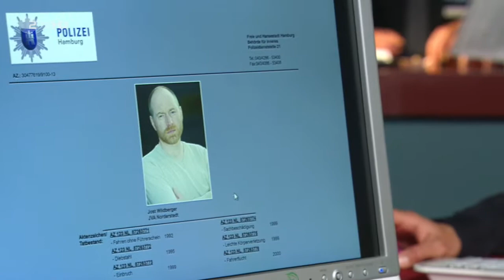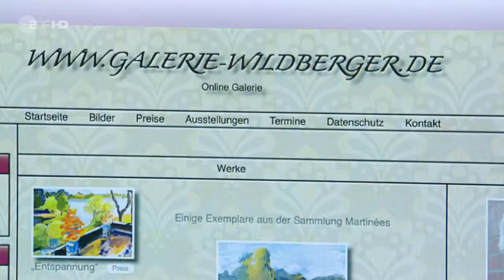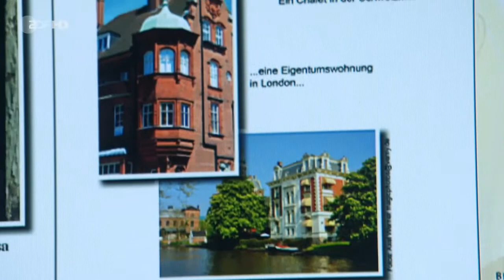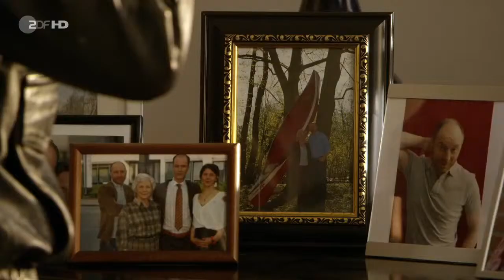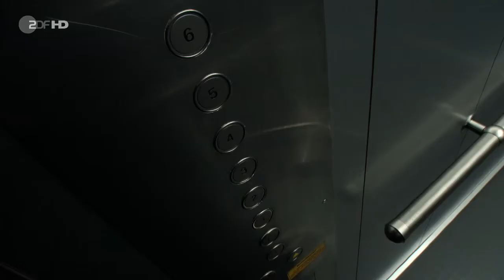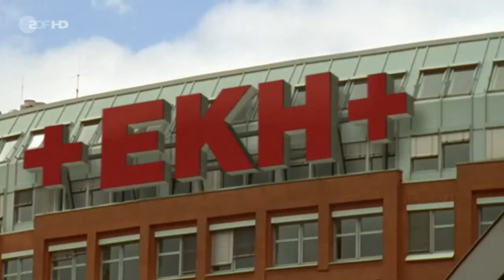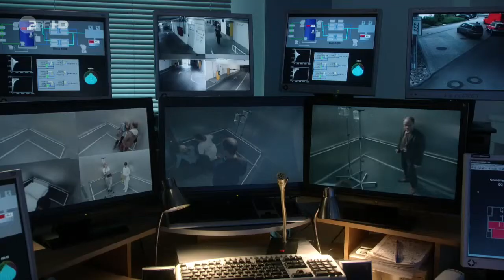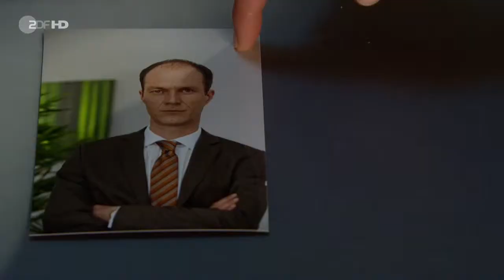Notruf Hafenkante (7.08) - Unter Brüdern (DE 2012)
Melanie und Mattes werden zu einem Einbruch gerufen. Einer älteren Dame wurde ihr Lieblingsgemälde gestohlen, ein Kunstobjekt im Wert von einer halben Million Euro.

Zur Tatzeit befand sich die Dame mit ihrem erwachsenen Sohn Noah auf der Gedenkfeier zum Todestag ihres verstorbenen Mannes. Auch ihr jüngerer Sohn Jost hätte anwesend sein sollen. Der sitzt eine Gefängnisstrafe ab, war zur Tatzeit aber als Freigänger draußen.

Noch am selben Tag verschlägt es die Brüder zeitgleich ins EKH. Jost ist nierenkrank und muss zur Dialyse, Noah will testen lassen, ob er als möglicher Spender infrage kommt - nicht aus eigenem Willen, sondern auf Druck der Mutter.

Als die beiden Brüder gemeinsam im Aufzug stecken bleiben, wird schnell klar, dass sie nichts als Wut und Eifersucht füreinander empfinden. Sie bezichtigen sich gegenseitig des Einbruchs ins Haus der Mutter, und Frauke steckt unfreiwillig nicht nur mit den beiden im Aufzug fest, sondern mitten in einem Familiendrama.

Während Hans und Franzi von außen alles in Bewegung setzen, um den immer schwächer werdenden Dialysepatienten und seinen Bruder zu befreien, hilft Frauke auf ihre scharfsinnige Art, dem Bilderdieb auf die Schliche zu kommen.

Darsteller
Melanie Hansen - Sanna Englund
Mattes Seeler - Matthias Schloo
Franzi Jung - Rhea Harder
Hans Moor - Bruno F. Apitz
Noah Wildberger - Holger Daemgen
Jost Wildberger - Rainer Sellien
Mette Wildberger - Katinka Auberger
Elvira Wildberger - Marie Anne Fliegel
Holger Lüder - Claes Kaspar Bang
Daniela Dirk - Uta Krüger
und andere -
Stab
Regie - Rolf Wellingerhof
Autor - Tina Gorf